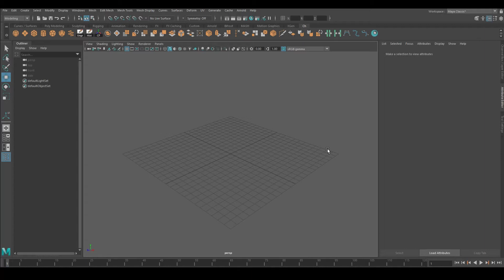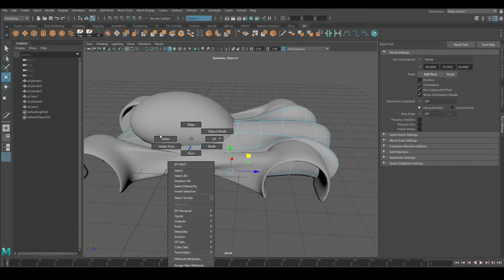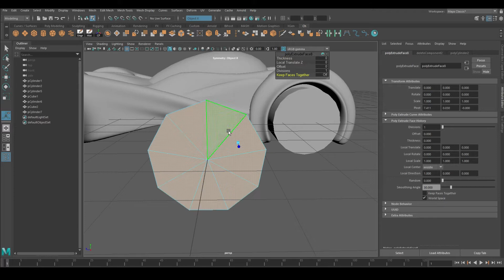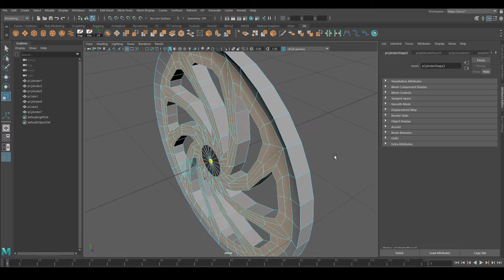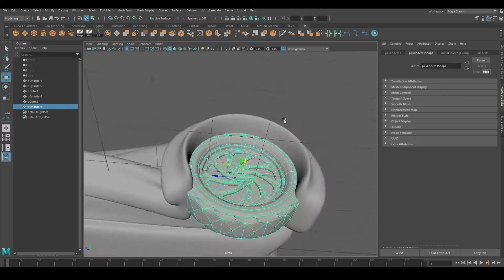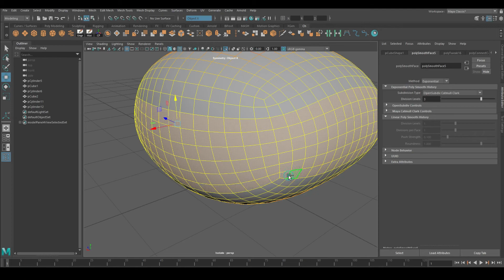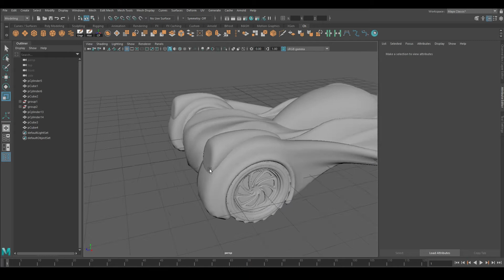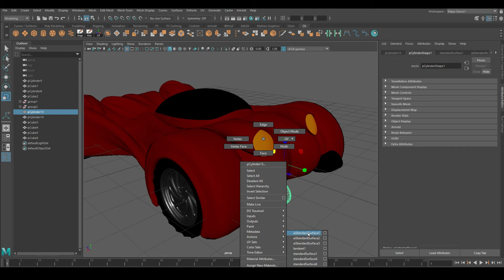Race car concept art (Autodesk Maya 3d modeling)